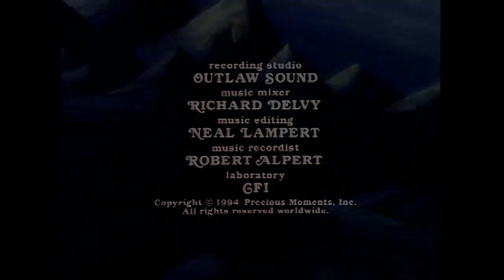Simon the Lamb (1994)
Excellent quality upload of the 1994 children's animated short "Simon the Lamb". Originally downloaded from the Precious Moments website. I do not own, or claim any rights over the short or Simon the Lamb. Uploaded for archival purposes only.